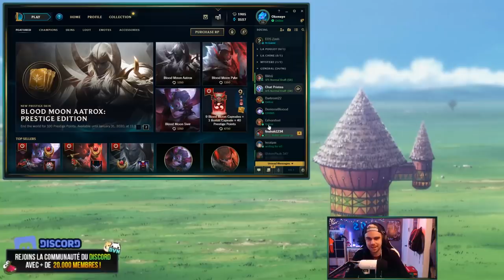J'1V1 des Abonnés ! Si ils gagnent je leur offre un Skin !